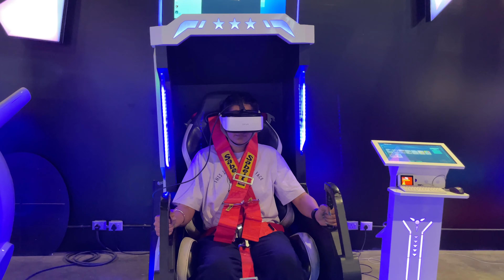Woop Zirakpur Ch Full Fun Kita Part 2 😅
Mr Mrs Mander

Amritpal Kaur

Jagraj singh